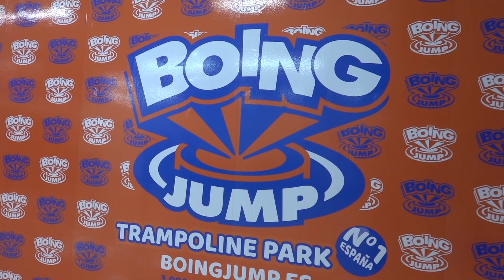¡¡SE CUELAN en el PARQUE DE TRAMPOLINES!! + Super Saltos en camas elásticas // Familukis